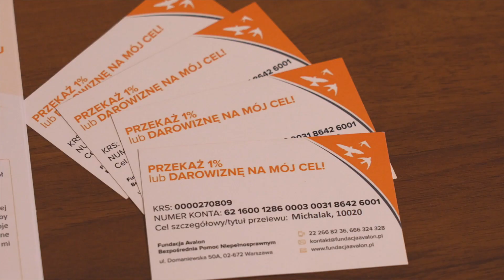Pola liczy na Państwa pomoc!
Ostatnio przedstawiliśmy Państwu krótką historię małego Mikołaja, mieszkańca Jeleniej Góry, który wymaga wsparcia a to niestety kosztuje. Podobnie jest w przypadku 7-letniej Poli.